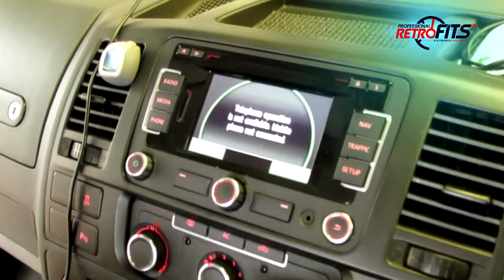VW Transporter T5 combi Westfalia Tow Bar fitted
Supply and fit VW T5 Westfalia Tow Bar